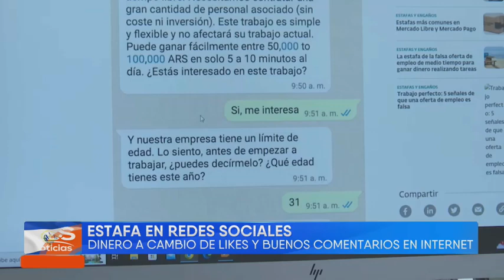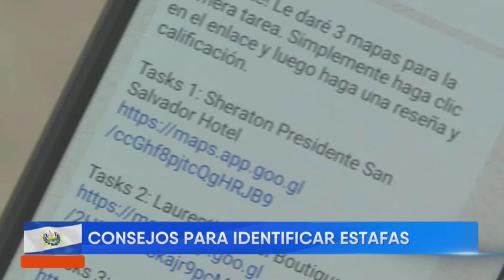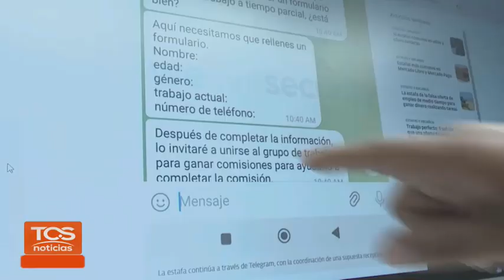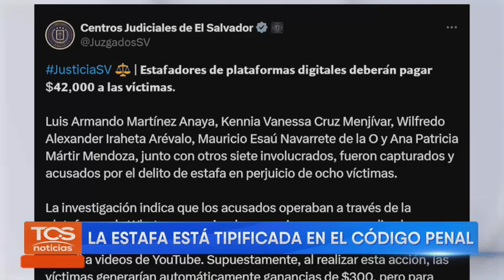LA ESTAFA DE LAS 5 ESTRELLAS